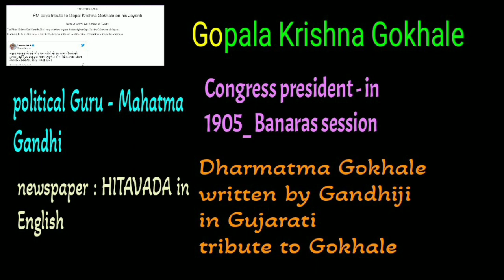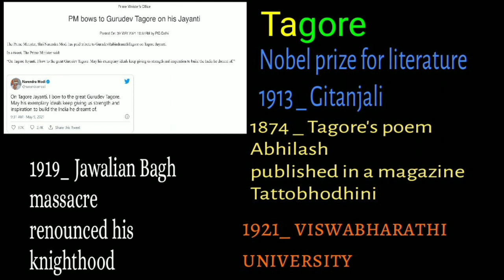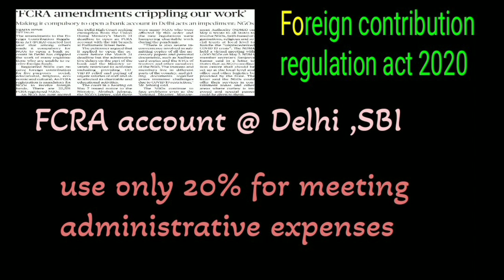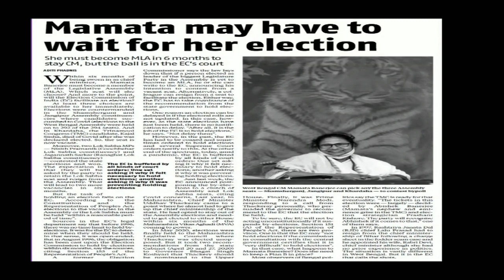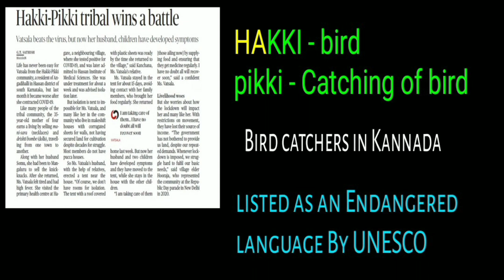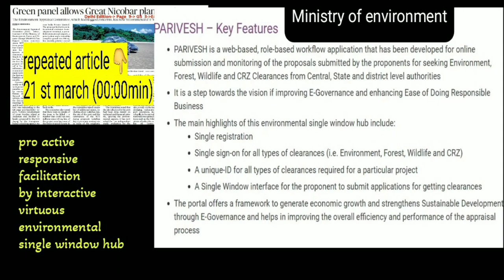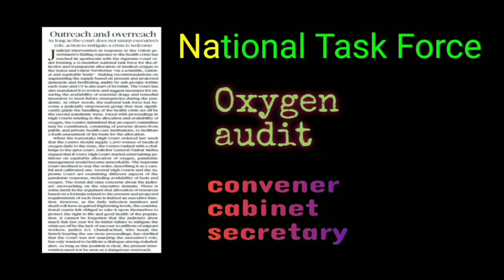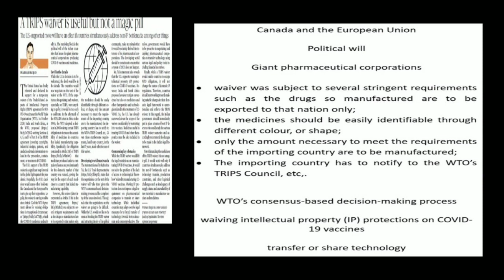Daily മലയാളം Hindu Newspaper Analysis of 10 MAY 2021 | Analysis in Malayalam